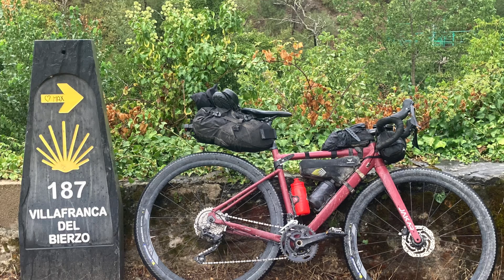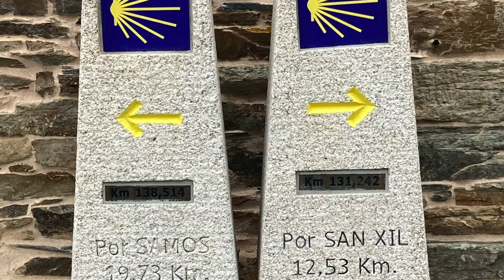Camino de Santiago en bicicleta - Etapa 8: de Villafranca del Bierzo a Triacastela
Camino de Santiago en bici de gravel. Octava etapa, de Villafranca del Bierzo a Triacastela.